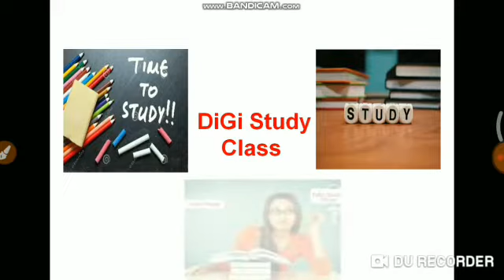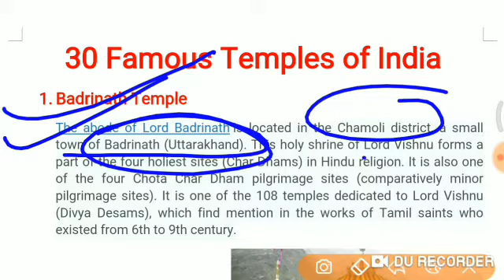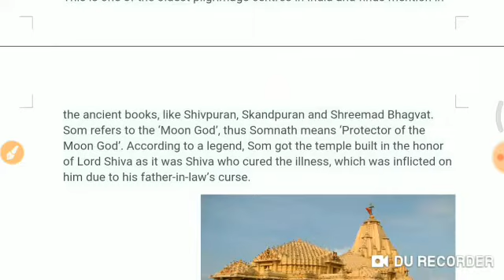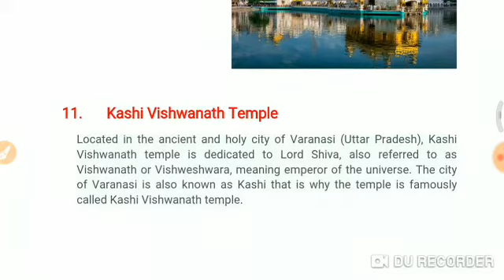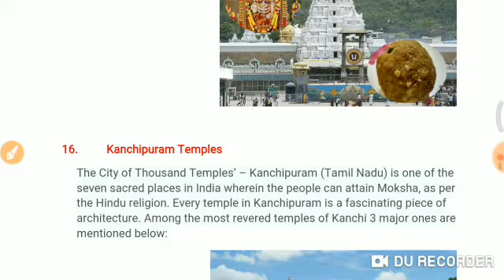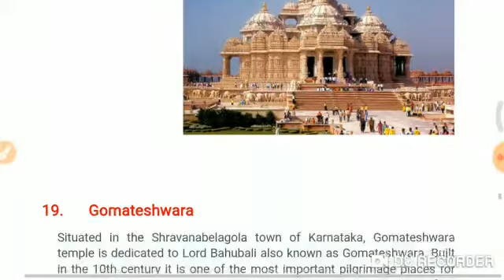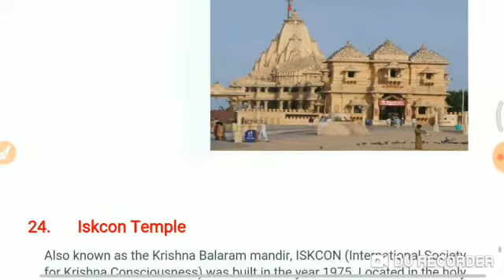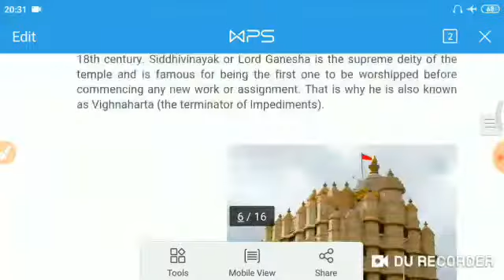Major Temples of India, Imp 25 Temple of India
Temple of India imp for all government jobs LIKE SSC RAILWAY BANK etc, konark Temple, Akshardham, iskonany more, please watch this wonderful video it has great tricks to learn Temples of india